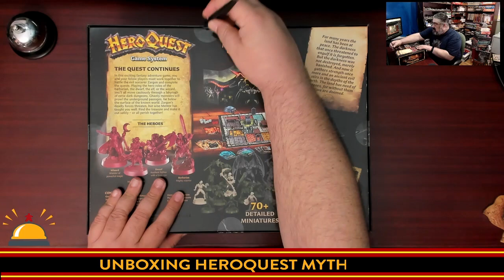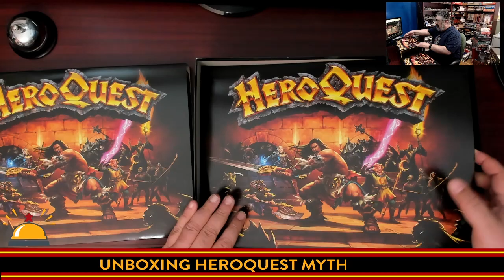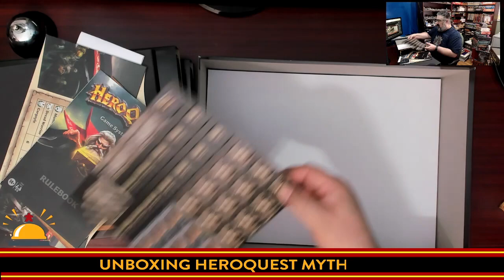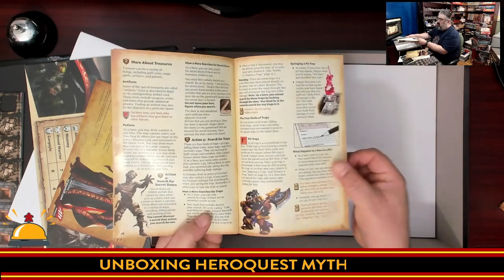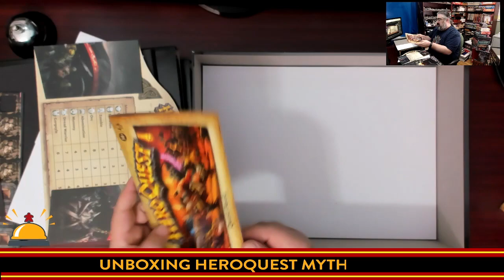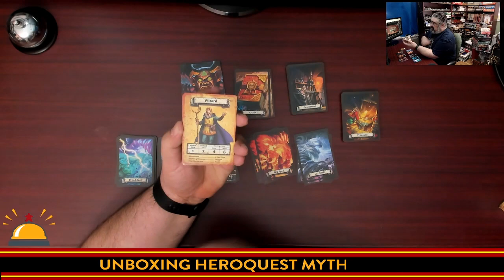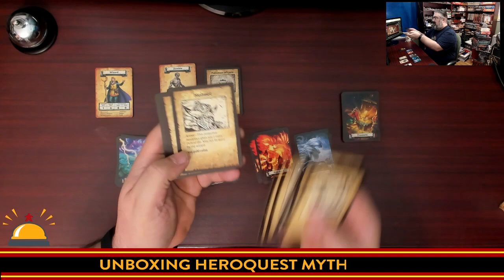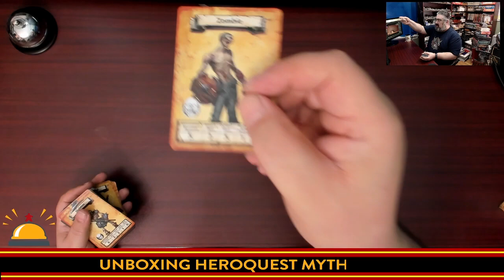HeroQuest Unboxing video, Hero Quest is Back! See what you get in the new printing of HeroQuest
Check out what you get with the new version of HeroQuest. An update to the classic Milton Bradley and Games Workshop dungeon crawling board game featuring updated artwork, new fantastic looking miniature sculpts, and other component quality upgrades!

HEROQUEST IS BACK, thanks to Hasbro Pulse!

Index:
00:00 INTRO
01:17 OPENING UP THE NEW EDITION OF HEROQUEST FOR THE FIRST TIME
22:04 INITIAL THOUGHTS ON HEROQUEST FROM AVALON HILL

From the publisher:

Deep inside another dimension, face battling barbarians and evil magic on a quest for adventure in a maze of monsters. This is HeroQuest, the fantasy adventure game, where winning means mastering the art of combat and magic. Once you get into it, you'll never be the same.

IMMERSIVE ADVENTURE GAME: The Avalon Hill HeroQuest board game is fantasy dungeon crawler in which players must work together to battle terrifying monsters and complete epic quests

MYTHICAL HEROES: The Realm is in need of champions to challenge the evil forces of the Dread sorcerer Zargon. Four heroes --Barbarian, Dwarf, Elf, and Wizard--have answered the call
STUNNING ARTWORK: The HeroQuest cards and booklets feature incredible artwork that helps takes players' imaginations into a fantastical world filled with hideous monsters, deadly traps, and more

65+ DETAILED MINIATURES: This semi-cooperative board game includes highly detailed miniature figures on 25mm bases, and detailed furniture models for an immersive gaming experience

LIMITLESS REPLAYABILITY: This HeroQuest tabletop board game is for 2-5 players, ages 14 and up. The game comes with 14 quests, and players can also create their own stories and build their own quests